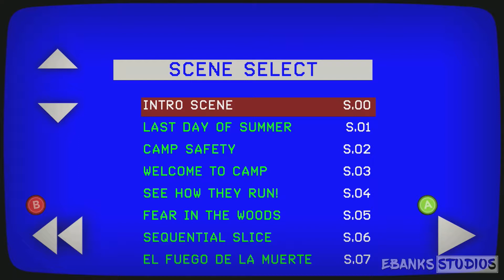Slayaway Camp 1 (The Butchers Cut) Complete Walkthrough Guide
This guide includes the following achievements / trophies:
Fire Walk With Me - 10g / Bronze
Six Feet Under - 10g / Bronze
Cabin in the Woods 10g / Bronze

CHAPTERS
00:00 - Start
00:10 - Intro Scene
00:35- Scene 01 - Last Day of Summer
00:52 - Scene 02 - Camp Safety
01:07 - Scene 03 - Welcome to Camp
01:40 - Scene 04 - See how they run!
02:03 - Scene 05 - Fear in the woods
02:30 - Scene 06 - Sequential Slice
02:55 - Scene 07 - El Fuego de la Muerte
03:33 - Scene 08 - Tiki Trickery
04:01 - Scene 09 - Incoming!
04:23 - Scene 10 - A Hole...
05:13 - Deleted Scene 01 - Too many holes
05:41 - Deleted Scene 02 - Incoming SWAT team
06:04 - Deleted Scene 03 - Roundabout ruin
06:48 - Deleted Scene 04 - Digging Holes
07:31 - Deleted Scene 05 - Tripping up

Please do not:
- Advertise your channel
- Leave hateful comments
- Leave spam
- Re-upload this video